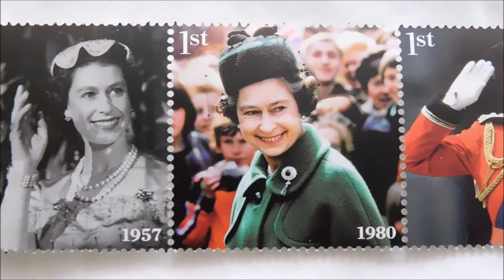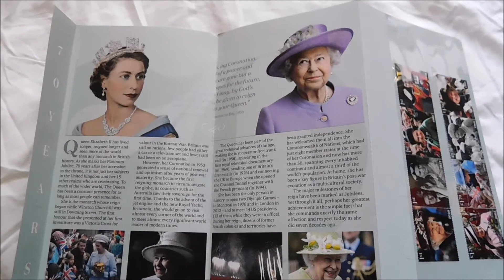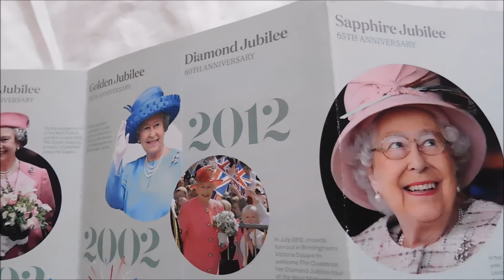The Queen's Platinum Jubilee Stamps!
To mark The Queen's Platinum Jubilee, the Royal Mail have released a special set of commemorative stamps! I have now added this official presentation pack to my collection, so let's take a closer look.